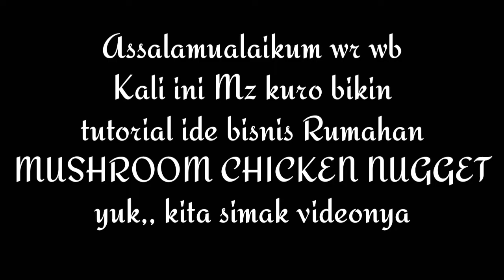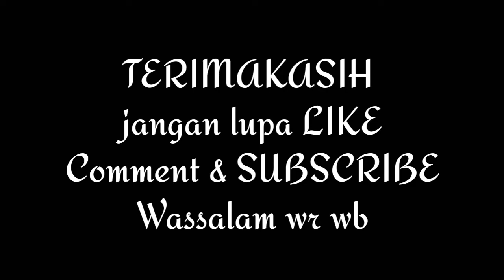Jajanan unik kekinian Rp.1000an ide bisnis // Resep MUSHROOM CHICKEN NUGGET// jamur ayam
Resep yg gak bikin kantong jeboll, pasti menguntungkan buat ide usaha..dan gampang cara buatnya
nuget jamur ayam...yg pasti enakkkk